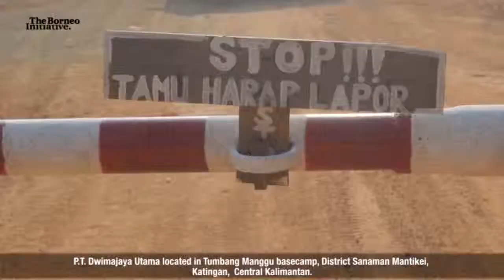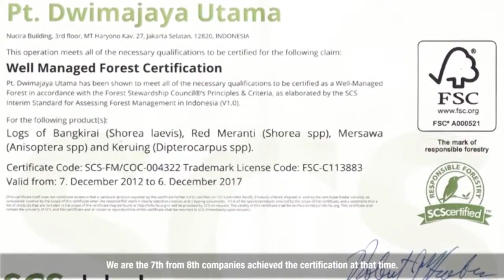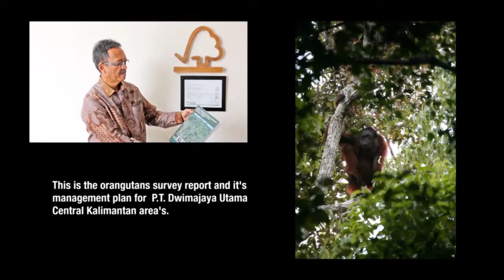Forest Stewardship Council (FSC) Witness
Perusahaan pengelola hutan yang mendapatkan sertifikat FSC, mengelola dengan berkelanjutan, ramah lingkungan, membawa kesejahteraan untuk masyarakat di sekitar perusahaan.